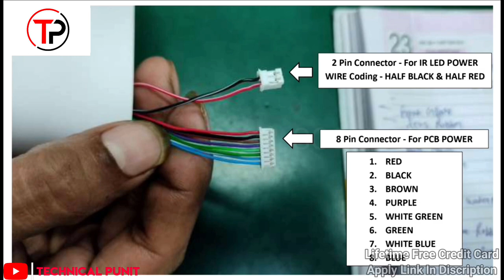MY-90A Big Bullet CCTV Camera Manufacturing Process Step By Step | 3MP Wifi Camera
Aaj ke is video me maine apko F-33 AHD HIK BULLET CCTV Camera Assembly Process Step By Step | AHD Camera | Bullet Camera Assembly karke dikhaya hai

[ LIFETIME FREE CREDIT CARDS APPLY LINK ]

MY-90A Big Bullet CCTV Camera Manufacturing Process Step By Step
Wifi Camera
AHD Camera Assembly
Bullet Camera Assembly
Hik Bullet Cctv Camera
AHD Camera
Bullet Camera
CCTV Camera
Ahd Hik Bullet
Camera Assembly
SOS JOVO
Sign Of Security
CCTV Camera Business Kaise Start Kare
How to Start CCTV Camera Manufacturing Business
CCTV Camera Assembly Kaise Kare
How to assemble CCTV camera
CCTV camera kaise Banta hai
CCTV camera assembly process
CCTV camera manufacturing process
CCTV camera raw material
CCTV camera detail Review
F-33 Ahd Camera Assembly Process
F-33 Bullet Camera Assembly Process
How Many Types Of CCTV Camera
CCTV Camera Types
CCTV Camera Process
Bullet Camera
Wifi Camera
How to Work Wifi Camera
Wifi Camera Assembly Process
Wifi Camera Manufacturing Process
V380 3MP Wifi Camera